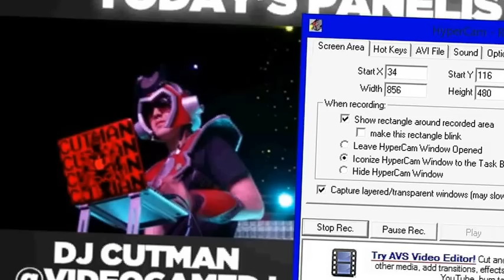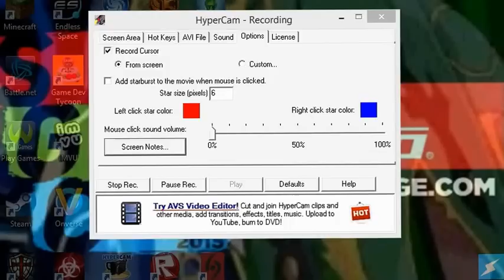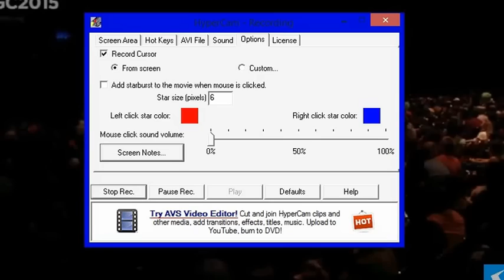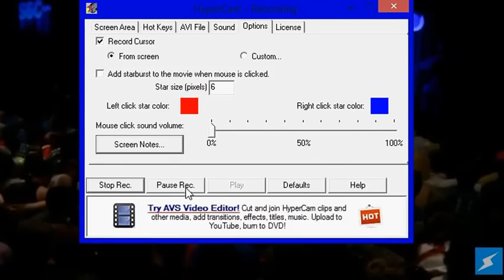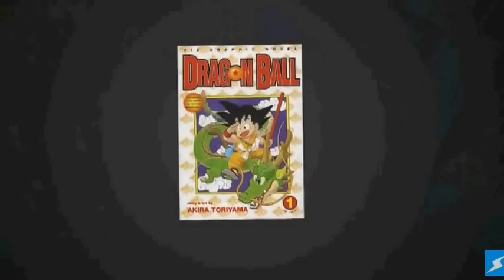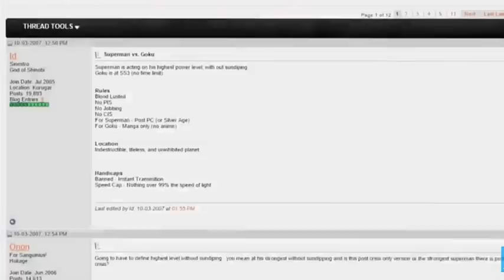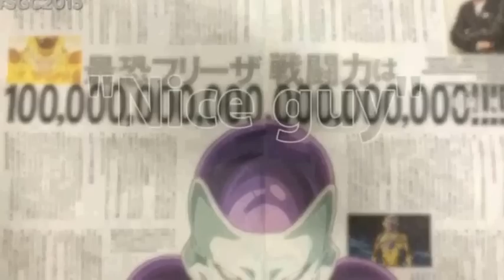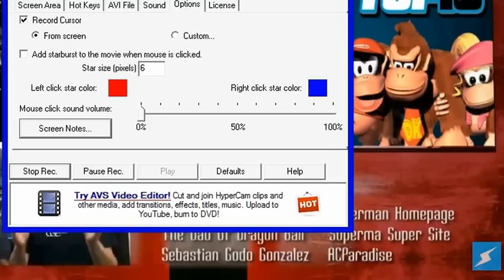Goku Vs. Superman 2 'Live' Reaction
This is my Goku vs. Superman live reaction. I recorded this on the screw attack livestream. I do not own Deathbattle, that's owned by screw attack. I don't own Superman, he's owned by DC. Nor do I own Goku, he's owned by Akira Toriama. (please support the official releases) Battle starts at 23:00

I recorded this on Hypercam. AND I STARTED TO UPLOADED IT RIGHT AFTER THE BATTLE!! BUT IT TOOK ALMOST 1600 MINUTES! I also didn't want to monotize this video but Youtube wouldn't allow me to not monotise it.